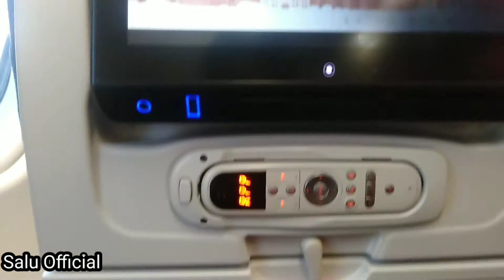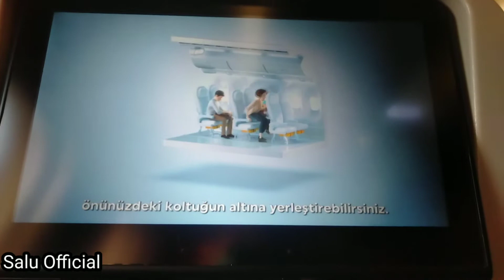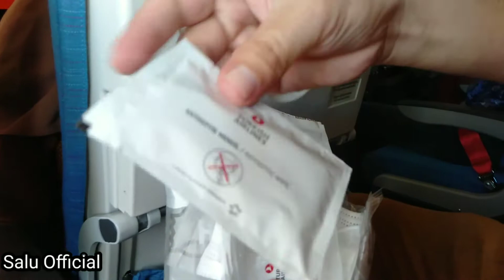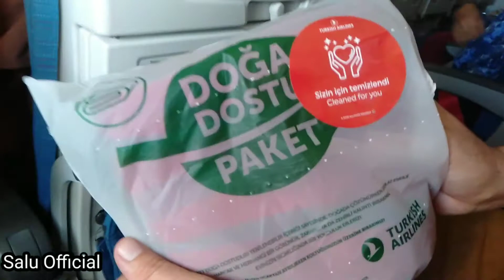Karachi to Istanbul Flight with Turkish Airlines ||Turkish Airline Review||Salu Official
I just flew from Karachi to Istanbul with Turkish Airlines during the COVID-19.
Hi! Hope y'all are doing well.😊
This is my first vlog which is apparently a travel vlog.✈✈
Also, this vlog was filmed on 06 Dec'2020.